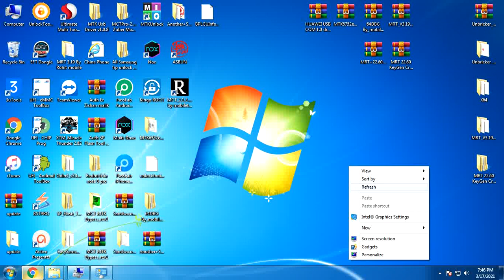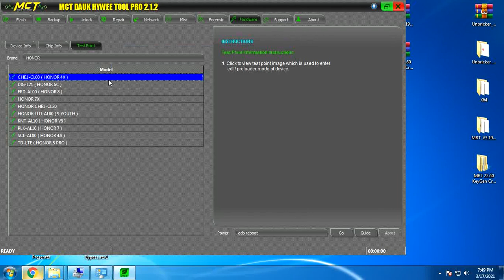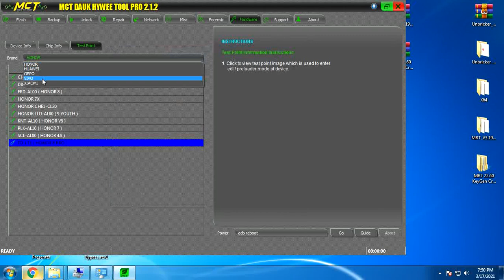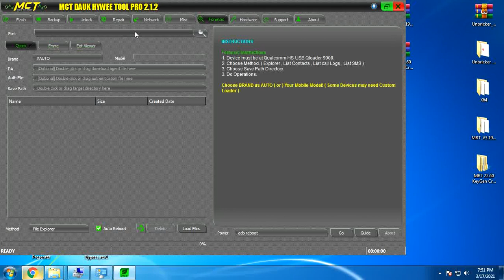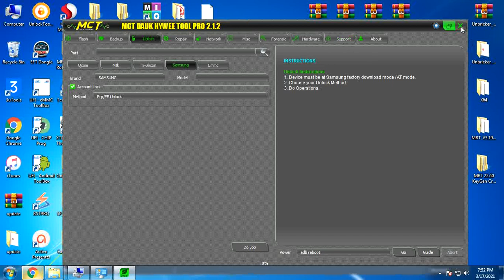mct crack full no error oppo vivo xiomi unlock free tool 2021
pass ...mobileteam1